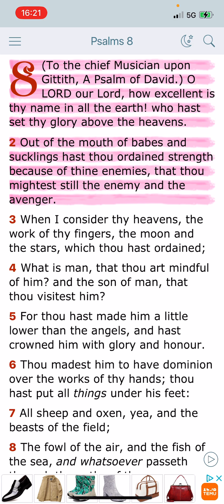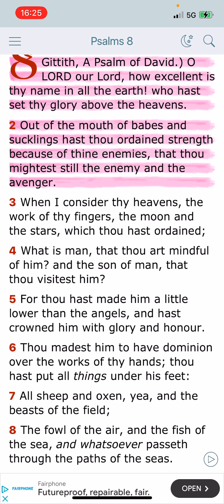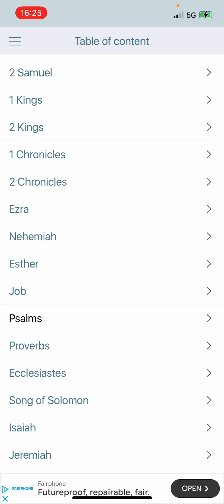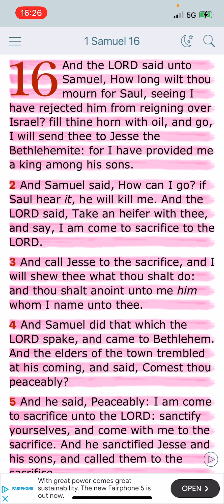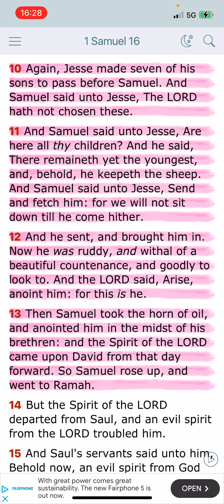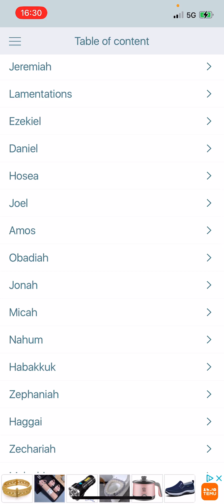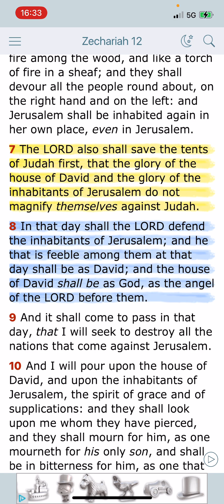Epistle #124: Mouth of babes